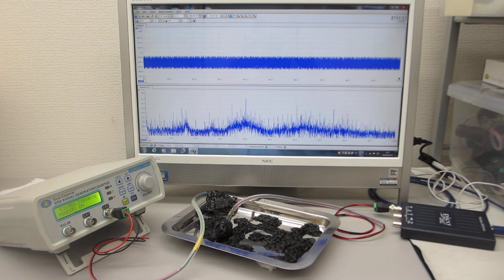超音波の測定解析と発振制御が容易にできる、超音波システムを利用した実験（超音波システム研究所）